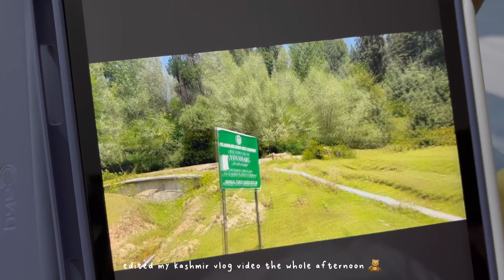a cozy selfcare day in my life vlog 🎀🧸 indian aesthetic vlog 🌷🌟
🎀 BAESD Women solid Smart Tapered Fit Wrinkle Free Mid-Rise Formal Trousers

That would mean so much to me and cost you nothing :)

Thankyou for watching my videos and lots of love to you all :*

🎧 music credits ~